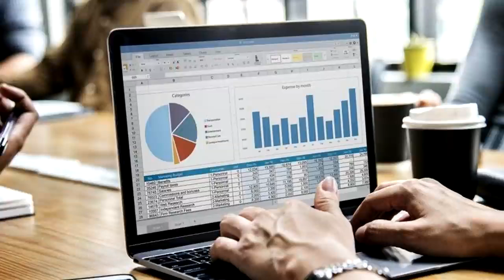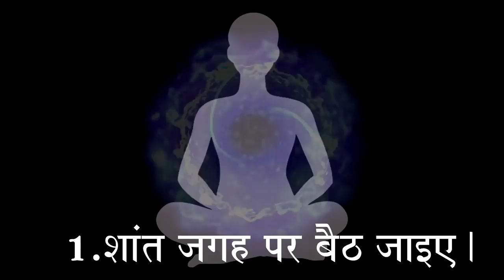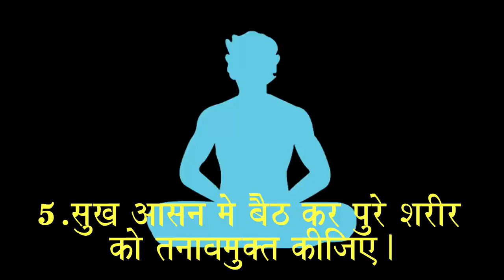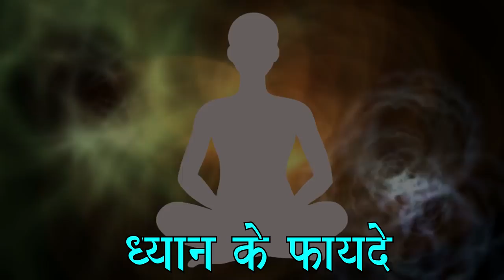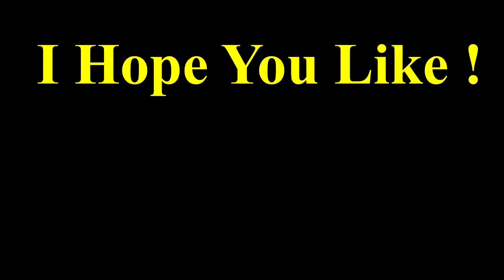ध्यान क्या है ,कैसे करें और ध्यान के फ़ायदे ।। What's Meditation ?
Hey Guys Welcome To Limelight World
We All Favor To Know About Attention-grabbing, Mysterious and Incredible Matters, In actual fact That Is Human Nature To Obtain Out Fact And Mystery
So Guests In This Channel, That you just may maybe perchance Obtain Nearly All Attention-grabbing and mysterious Movies, Equivalent to Science, Technology, human physique secret, meditation, and human psychological info, and lots others.
Thanks very grand for all of your Fancy and Crimson meat up Guys!